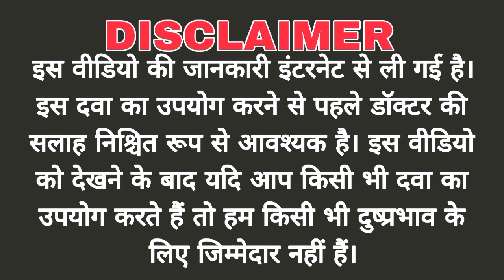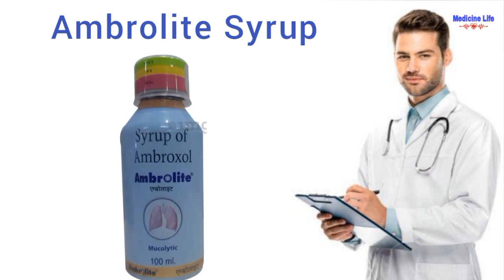Ambrolite syrup uses hindi/Syrup of ambroxol